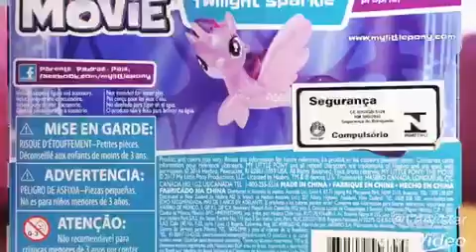✶Mlp Review: Twilight Sparkle Sereia~ The Movie✶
Oii oii Sparkle's

Musical.ly~@Twiliy_sparks
Google+~Twilight Glimmer Sparkle
Hangouts~Twilight Glimmer Sparkle
Youtube~Twilight Glimmer Sparkle